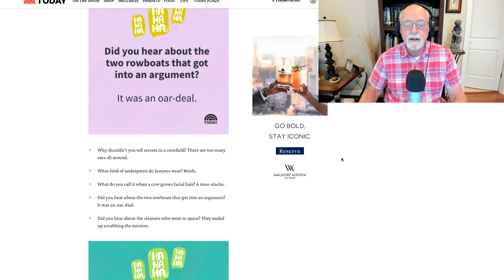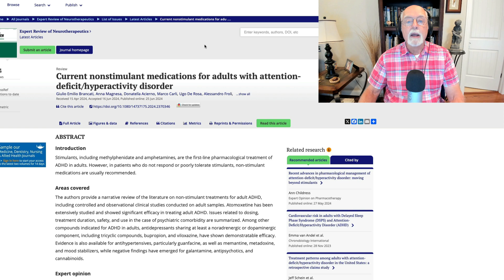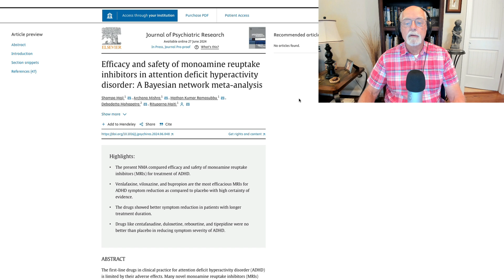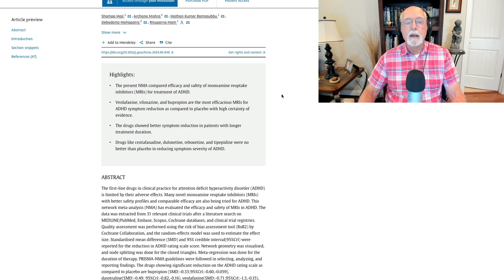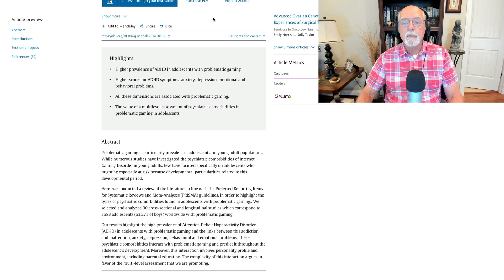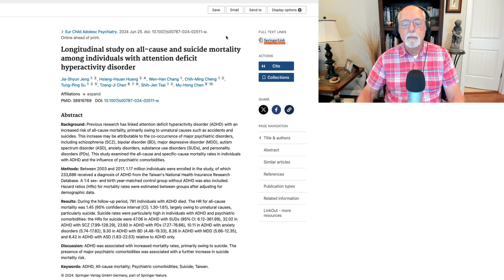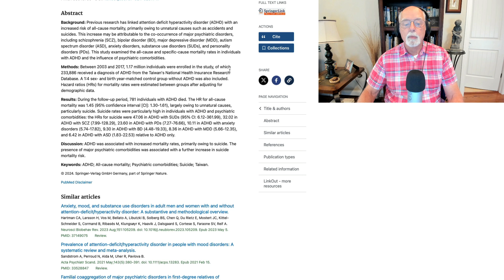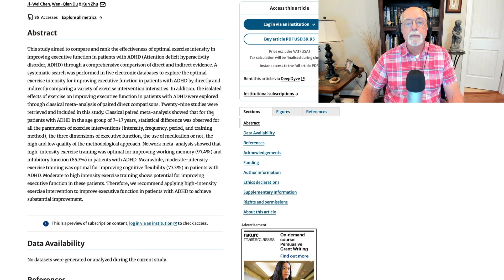Weekly Research Updates for June 29, 2024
00:00 Introduction and Dad Jokes
01:02 Expert review of nonstimulant medications for adult ADHD
06:14 Review of effectiveness of monoamine oxidase inhibitors in ADHD
08:01 Gaming addiction and ADHD
10:35 All-cause mortality and suicide in ADHD
14:00 Exercise intensity and improvements in executive functions in ADHD
15:32 Conclusion

Current nonstimulant medications for adults with attention-deficit/hyperactivity disorder
GE Brancati, A Magnesa, D Acierno, M Carli… - Expert Review of …, 2024

Efficacy and safety of monoamine reuptake inhibitors in attention deficit hyperactivity disorder: A Bayesian network meta-analysis
S Maji, A Mishra, MK Ramasubbu, D Mohapatra… - Journal of Psychiatric …, 2024

Problematic gaming, psychiatric comorbidities, and adolescence: A systematic review of the literature
R Coutelle, J Balzer, J Rolling, L Lalanne - Addictive Behaviors, 2024

Longitudinal study on all-cause and suicide mortality among individuals with attention deficit hyperactivity disorder
JS Jeng, HH Huang, WH Chang, CM Cheng, TP Su… - European child & adolescent …
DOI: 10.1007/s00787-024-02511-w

Optimal exercise intensity for improving executive function in patients with attention deficit hyperactivity disorder: systematic review and network meta-analysis
JW Chen, WQ Du, K Zhu - European Child & Adolescent Psychiatry, 2024